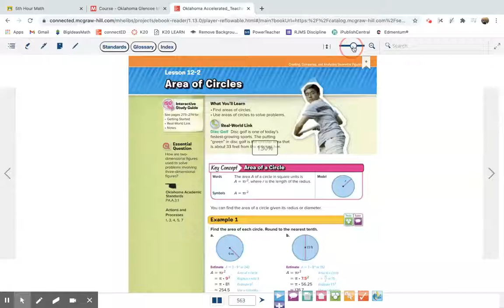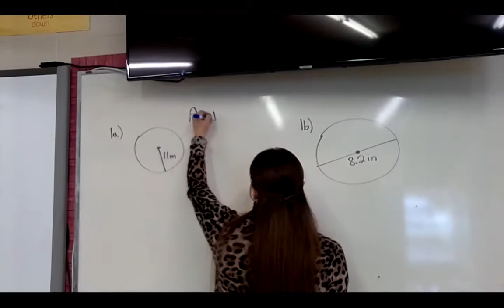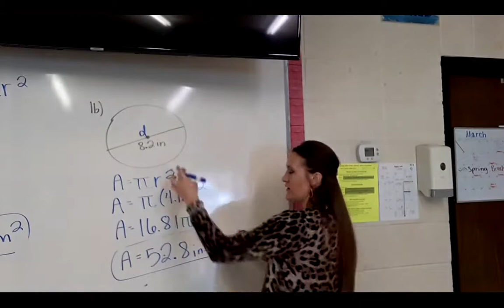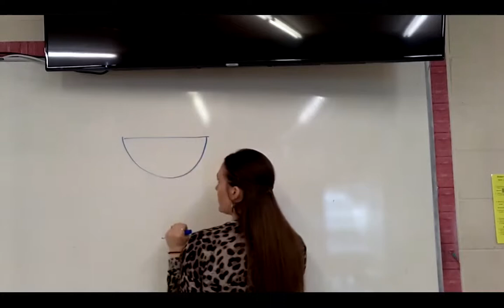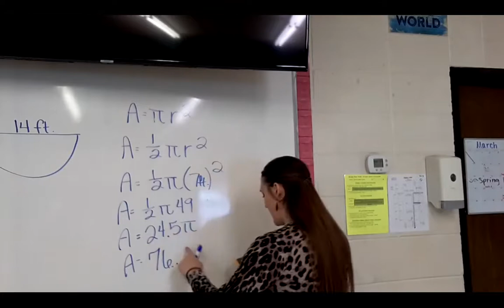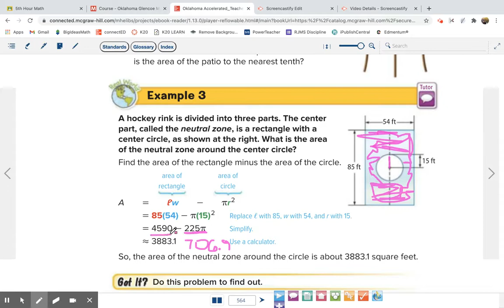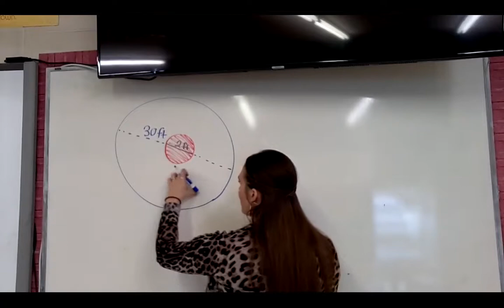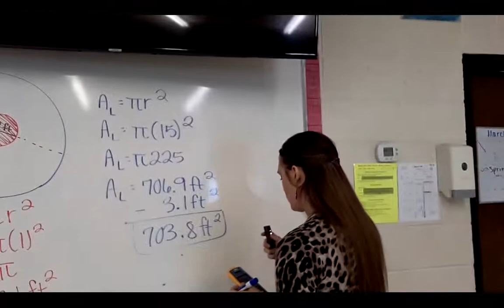Pre-Algebra 12.2 Area of Circles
Lessons for both Pre-Algebra and Algebra 1 topics based on Oklahoma Standards